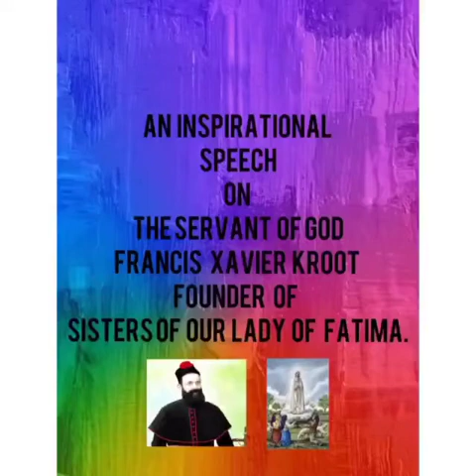Founder's Day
Francis Xavier kroot, MHM , was a missionary priest of the Saint Joseph's Missionary society of Mill Hill. He was founder of the sisters of our Lady of Fatima
Congregation. He was declared servant of God on 25 July  2017.🙏🙏